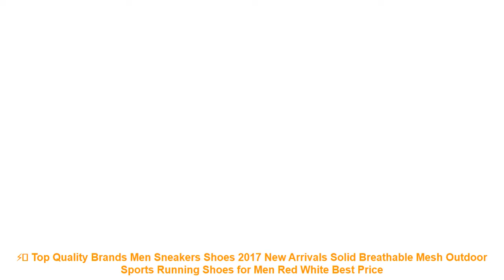⚡️ Top Quality Brands Men Sneakers Shoes 2017 New Arrivals Solid Breat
Others Best Running Shoes 2019 Items :

⭐️ ONEMIX New Air Men's Sport Running Shoes for Women Music Rhythm 2 Sneakers Breathable Mesh Outdoor Athletic Shoe Freerun Men =

⭐️ onemix New 2017 Air Sports Running Shoes men cushioning breathable Massage Sneakers for men sport shoes athletic outdoor woman =

⭐️ DQG Big Size Men's Running Shoes Breathable Mesh Male Light Running Sports Shoes Flat Jogging Sneakers Outdoor Athletic Trainer =

⭐️ ONEMIX Air 95 Men Sports Running Shoes cushioning breathable Massage Sneakers for men Max 270 sport shoes male athletic outdoor =

⭐️ 2017 spring Men couples running Shoes sports Breathable Mesh Platform lace up gym sneakers Lightweight Lovers unisex footwear =

Related Women's  Best Running Shoes 2019 Videos :

⭐️ 2017 summer air mesh Breathable running Shoes super light Men Trainers sneakers Jogging men lace up walking sport footwears =
⭐️ 2017 new men running sneakers breathable Superelastic jogging lightweight masculino esportivo mens sports free run arena shoes =